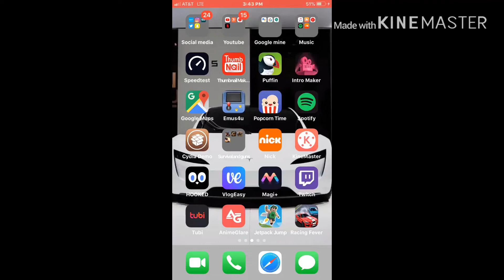How get iOS 13 beta 2 (not clickbait)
If your reading this thanks